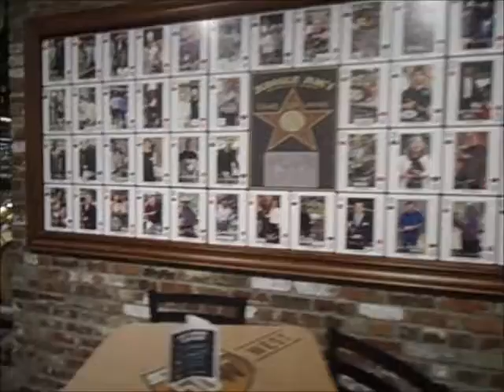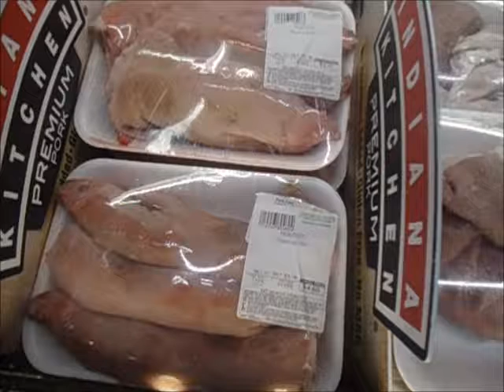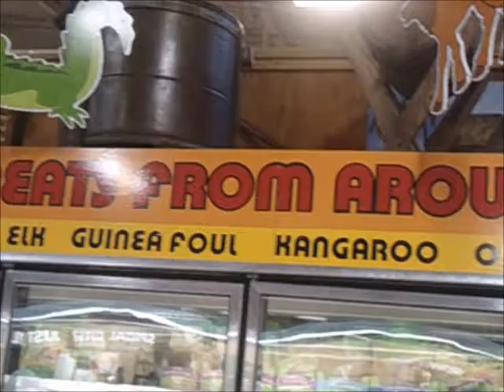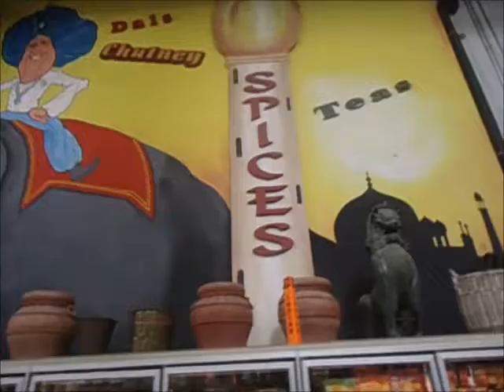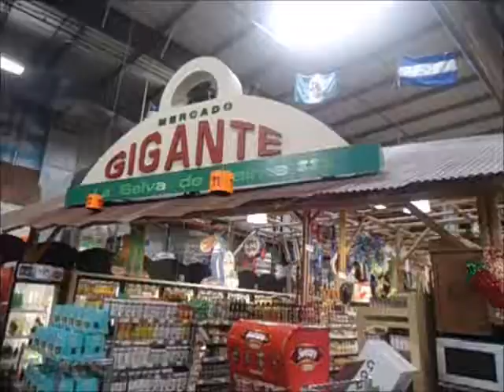Trip to Jungle Jim's (VLOG2)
Short Trip to Jungle Jim's (Ohio)